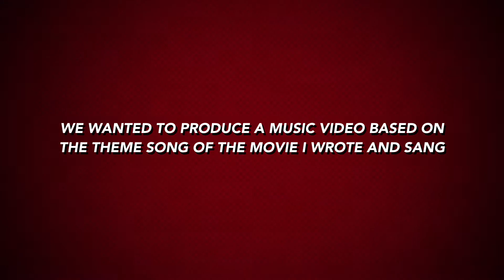Efflorescence trailer 2017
This is a trailer I produced for Efflorescence.